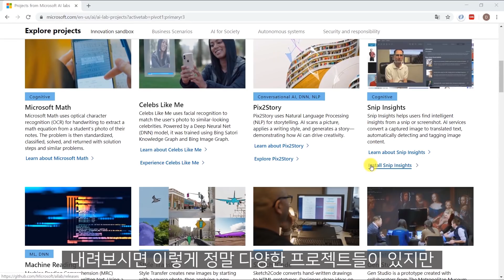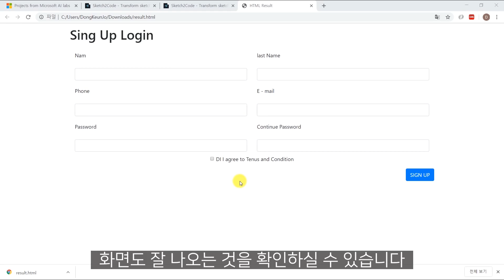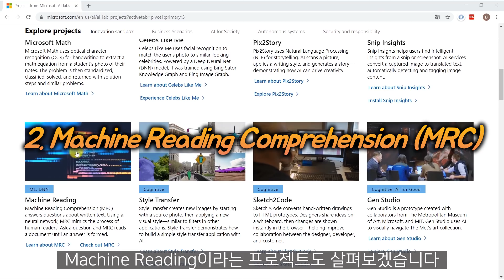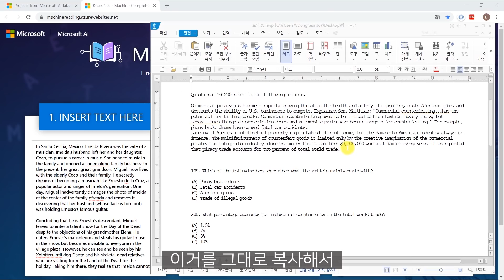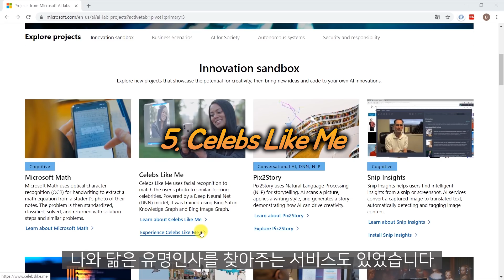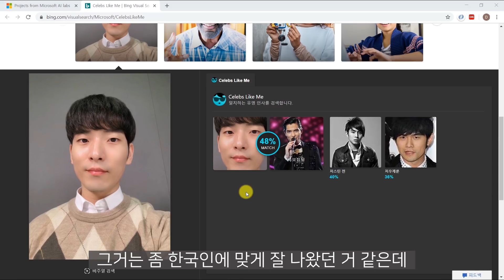이제 개발자도 실직 위기? 충격적인 5가지 최신 인공지능 기술을 소개합니다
마이크로소프트의 Microsoft AI Lab projects에 소개된 최신 인공지능 기술을 소개드리는 영상입니다.
1. Sketch2Code : 그림을 분석해 프론트엔드 코드로 변환해주는 기술
2. Machine Reading Comprehension : 글을 이해하고 질문에 대한 답을 찾아주는 기술
3. Microsoft Math : 수식을 이해하고 풀이 과정과 정답을 알려주는 기술
4. Pix2Story : 이미지를 바탕으로 여러 장르의 소설을 만들어내는 기술
5. Celebs Like Me : 사진과 닮은 연예인을 찾아주는 기술
인공지능의 가능성은 정말 어마어마한 것 같습니다. 아직은 시작 단계에 불과하지만 가까운 미래에 이런 서비스들이 발전하면 어떻게 될지 궁금하네요!

- 세상에서 가장 쉬운 인공지능 영상 모아보기